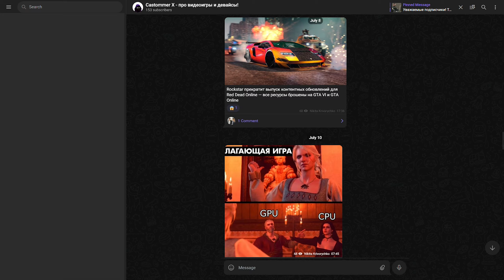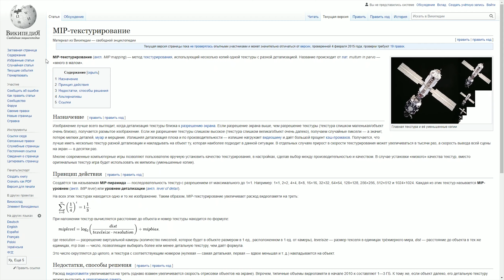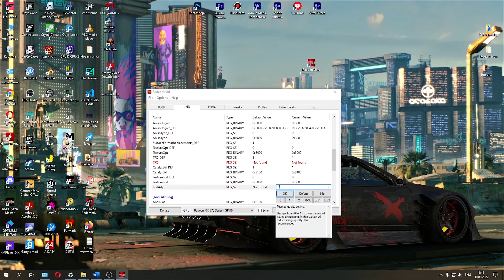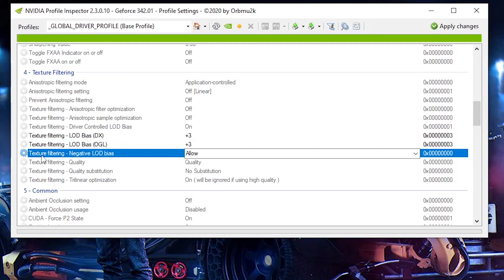😱Как сжать текстуры в играх? На видеокартах от AMD и Nvidia!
Привет всем! В этом видео мы поговорим о том как сжать текстуры в играх, на разных видеокартах и по рассуждаем о том что же такое это сжатие текстур в играх и как оно работает. Начнем с того как данная функция работает, и почему при изменении некоторых пунктов регистра или настроек драйвера текстуры в игре становятся размытыми? Что ж дело в том что изменяя  такие параметры как LodAdj в Radeon Mod мы изменяем уровень детализации самой текстуры , но если мы говорим конкретно про LodAdj то тут мы можем влиять на игры которые используют MIP-текстурирование. А вот такие порги как Nvidia Profile Inspector и ATI Tray tool уже позволяют изменять детализацию текстур не только в играх которые используют MIP текстурирование, а вообще во всех. Надеюсь я помог вам разобраться в вопросе что касается сжатия текстур в играх.

00:00 Про сжатие текстур
00:26 Про Lod и причем тут сжатие текстур
01:08 Как работает сжатие текстур
02:09 Сжатие текстур на AMD
03:13 Сжатие текстур на Nvidia
04:09 Тесты в играх